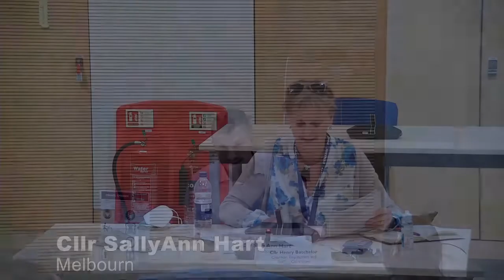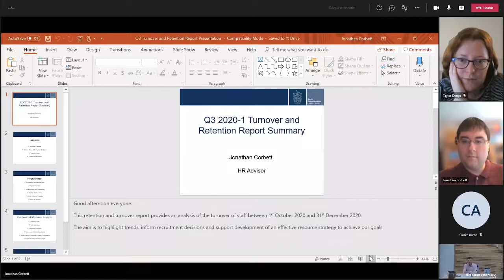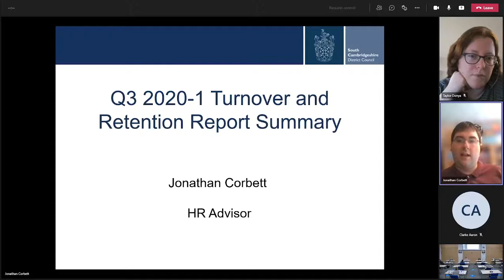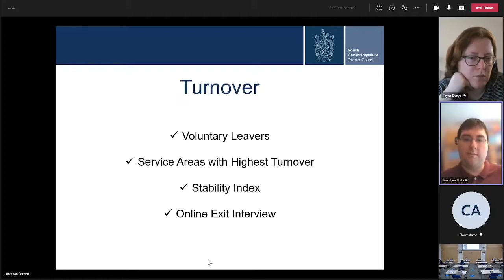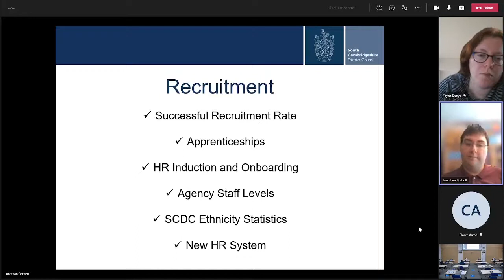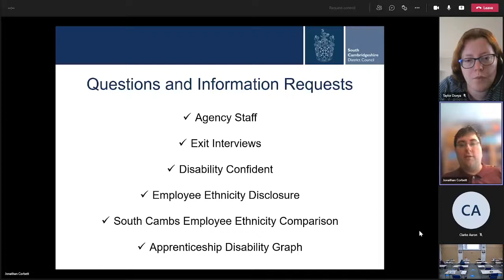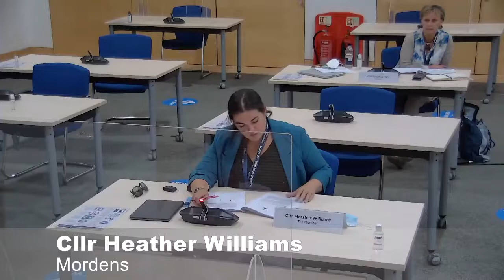Employment and Staffing Committee meeting July 2021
Meeting of the SCDC Employment and Staffing Committee July 2021

Meeting starts at 2:52